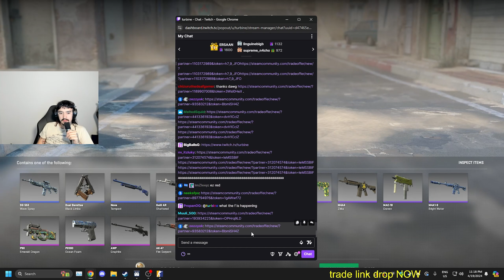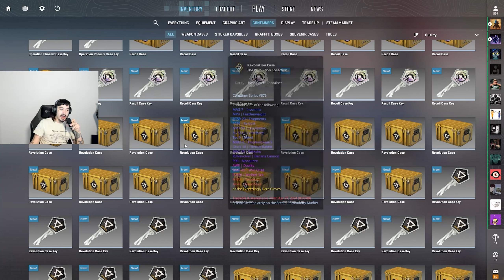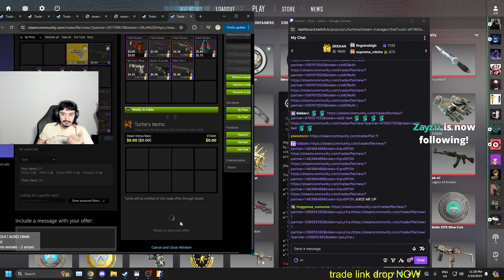Chat Opens My Cases